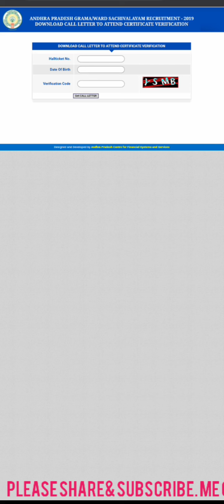గ్రామ వార్డు సచివాలయ వెబ్సైట్లో అప్డేట్ మెరిట్ లిస్టు సెలక్షన్ లిస్టు వెరిఫికేషన్ లిస్ట్ విడుదల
మరిన్ని లేటెస్ట్ అప్డేట్స్ కోసమే ఈ వీడియో షేర్ చేయండి అలాగే ఛానల్ సబ్స్క్రైబ్ చేయడం మర్చిపోకండి
ధన్యవాదములు ధన్యవాదములు